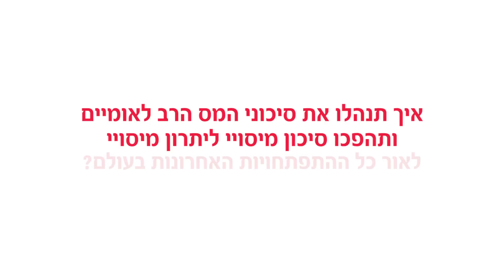מיסוי בינלאומי ומחירי העברה, עמית שליט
דברים שכדאי לדעת על מיסוי בינלאומי ומחירי העברה